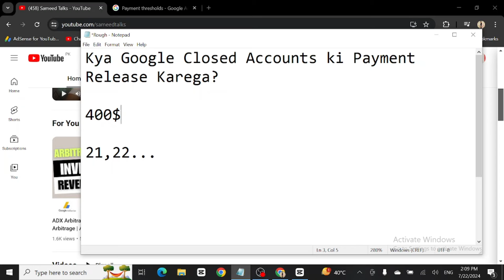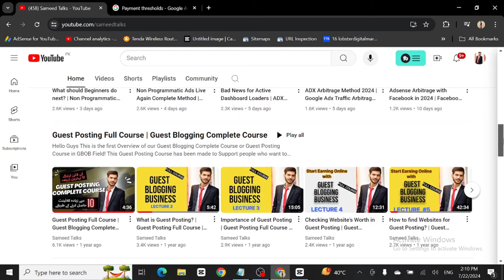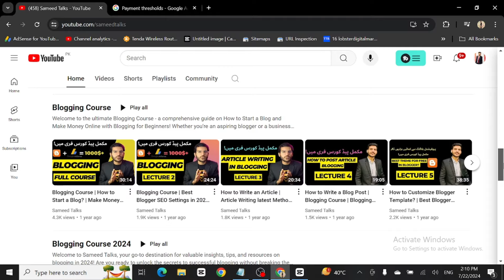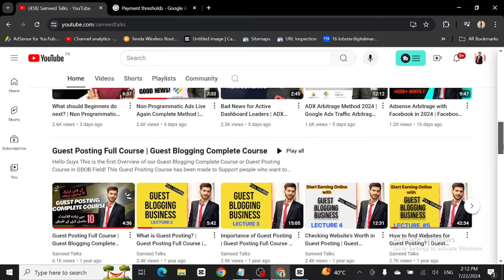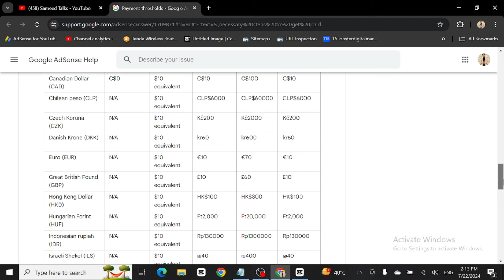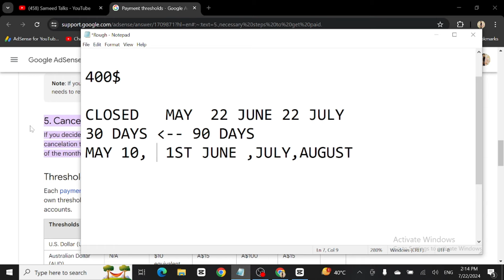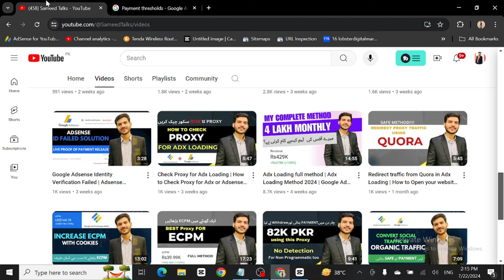DISABLE ADSENSE PAYMENT NOT RELEASED | CLOSED ACCOUNT PAYMENT NOT RECIEVED | ADSENSE PAYMENT ISSUE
Welcome to Sameed Talks, where we discuss everything related to online monetization,digital platforms and ADSENSE PAYMENT NOT RELEASED. In this video, we delve into a crucial issue that many content creators and website owners face: AdSense payments not being released. Whether it's due to account closure or other reasons, the frustration of not receiving expected payments can be overwhelming. Join us as we uncover the reasons behind AdSense payment delays, what to do if your account is disabled, ADSENSE PAYMENT NOT RECIEVED and how to navigate through these challenges.

Understanding AdSense Payment Issues:
Google AdSense is a leading advertising program used by millions of creators worldwide to monetize their content. However, despite its popularity, issues such as delayed payments or payments not being released at all can occur unexpectedly. These issues can stem from various factors, including but not limited to policy violations, invalid click activity, or account audits.

Common Scenarios Covered:

Payment Not Released: Many creators experience delays in receiving their AdSense payments, often wondering why their earnings are held back. We explore the possible reasons behind this and offer insights into how to resolve these delays.

Disable Account Payment Issues: If your AdSense account has been closed for any reason, whether due to policy violations or other issues, getting your earnings released can become a daunting task. We discuss the steps you can take to address this situation and potentially recover your earnings.

Unexplained Payment Delays: Sometimes, payments are delayed without a clear reason provided by AdSense. We share tips on how to reach out to AdSense support effectively and what information you should prepare to expedite the resolution process.

Navigating AdSense Policies and Guidelines:
AdSense operates under strict policies and guidelines to ensure a fair and secure advertising ecosystem. However, these policies can sometimes lead to misunderstandings or unintended violations, resulting in account closures or payment delays. We break down some of the most common policy issues that can affect your AdSense account and provide guidance on how to avoid them.

Steps to Resolve Adsense Payment Issues:
If you find yourself in a situation where your AdSense payments have not been released, it's essential to take proactive steps. We outline a step-by-step process that includes:

Reviewing Your Account Status: Check the status of your AdSense account to understand if there are any pending actions required from your end.
Contacting AdSense Support: Utilize the appropriate channels to reach out to AdSense support and escalate your issue if necessary.
Understanding Payment Policies: Familiarize yourself with AdSense payment policies and guidelines to ensure compliance and avoid future issues.
Tips for Content Creators:
As content creators ourselves, we understand the frustration and anxiety that can arise from AdSense payment issues. Throughout this video, we share practical tips and strategies to help you navigate through these challenges effectively. From optimizing your content for better monetization to staying updated with AdSense policies, our goal is to empower you with the knowledge needed to succeed in the digital landscape.

Conclusion:
In conclusion, dealing with AdSense payment issues can be a daunting task, but it's essential to stay informed and proactive. By understanding the reasons behind payment delays or account closures and taking the necessary steps outlined in this video, you can increase your chances of resolving these issues and receiving your rightful earnings. Join us in exploring these critical topics and ensure that your AdSense experience is as smooth and rewarding as possible.

Hi there! New to Sameed Talks? If so, here's what you need to know -- A Channel Made for Tech Tutorials  specially Google Adsense Earning and Google Adx!, a Lot of Videos regarding earning online are Promised in Future, Pease Subscribe and Support :)